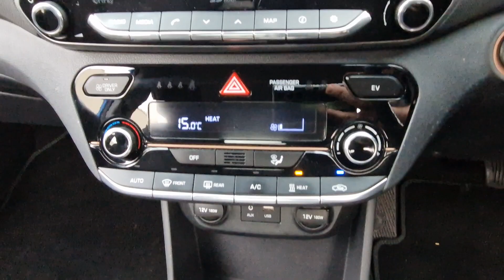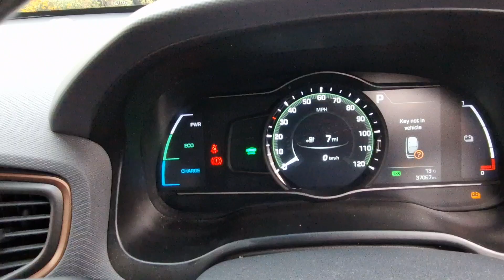Hyundai IONIQ EV - AU17 VGN